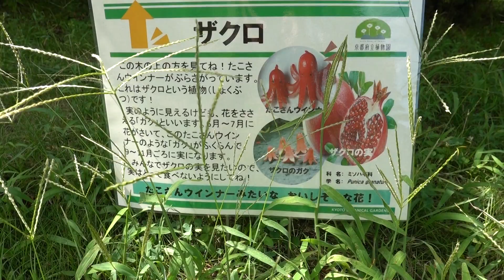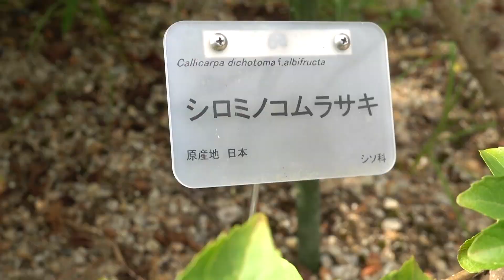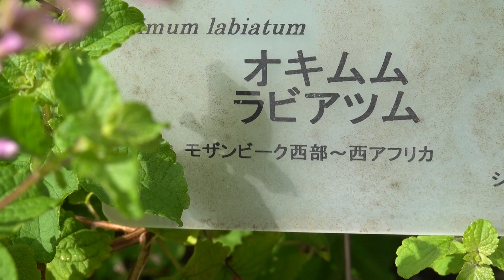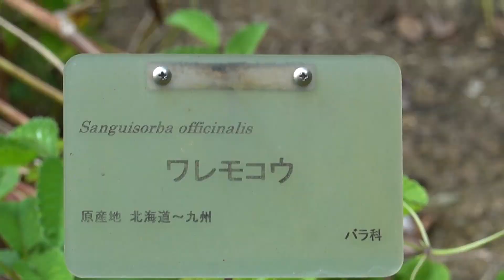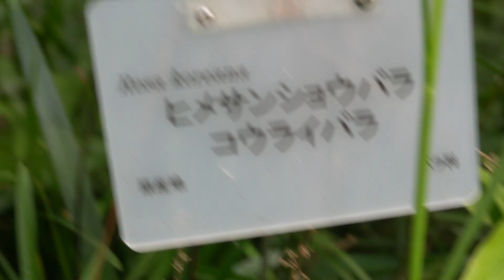京都府立植物園カリガネソウ令和５年０９月０９日（土）その４ムービーショー